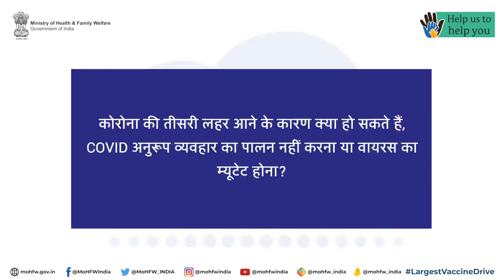COVIDCHARCHA | कोरोना की तीसरी लहर आने के कारण क्या हैं?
इस वीडियो में डॉ. अरुण शर्मा, निदेशक, आईसीएमआर-एनआईआईआरएनसीडी, जोधपुर, कोरोना की तीसरी लहर आने के कारणों के विषय में जानकारी दे रहे हैं। COVIDCharcha की अधिक वीडियो देखने और जानकारी के लिए वीडियो प्लेलिस्ट पर जाएं।